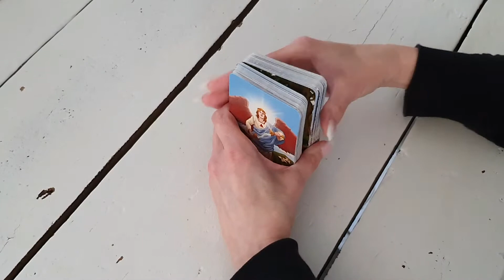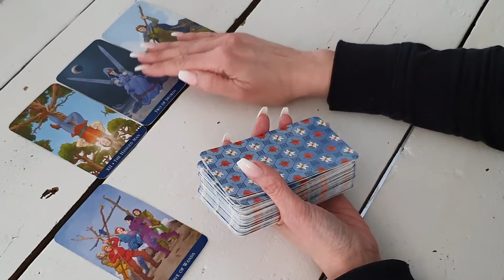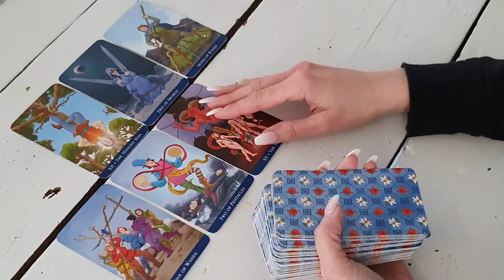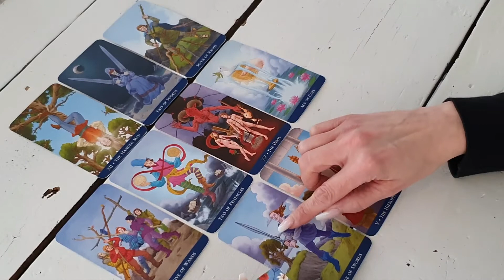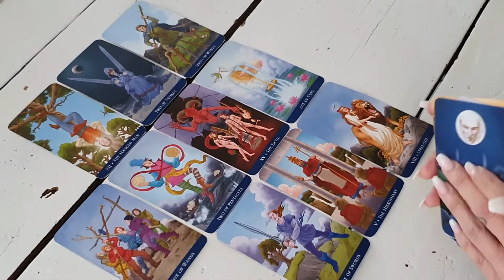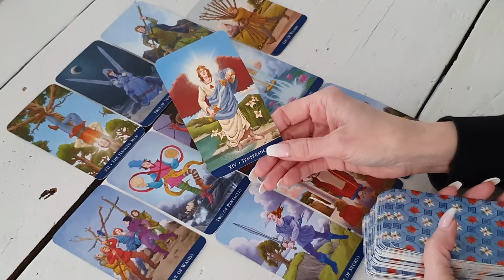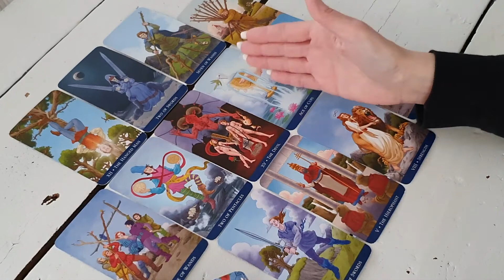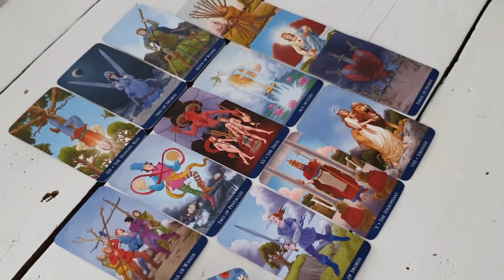Korttitulkinta ♈ OINAS ♈ NÄKÖKANNAN MUUTOS JOHTAA YLITSEVUOTAVAN ONNELLISEEN UUTEEN ALKUUN ♈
♡:lla susanna